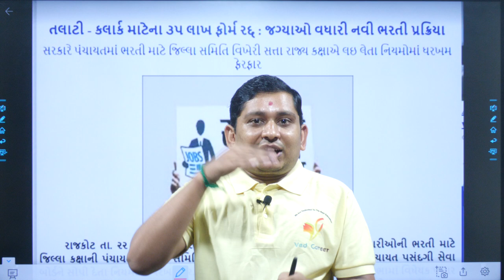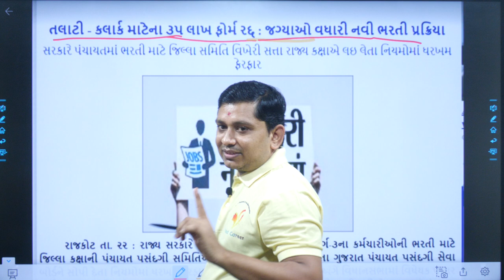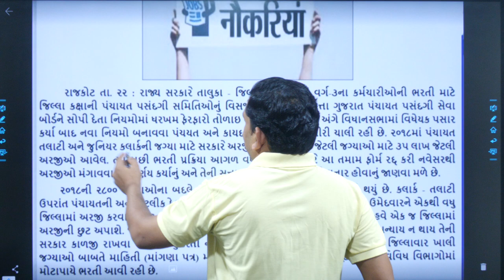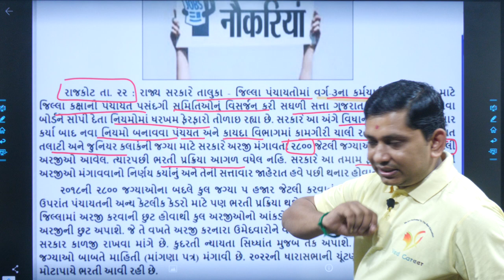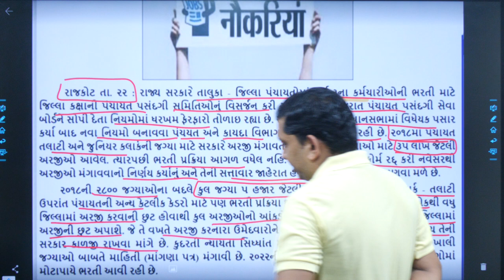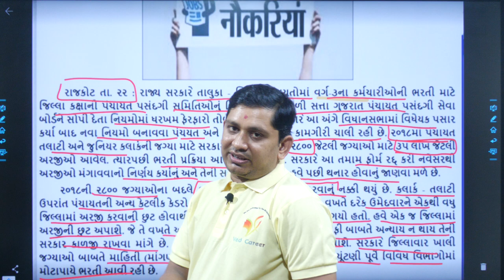તલાટી અને કલાર્કની જગ્યામાં વધારો, Talati ni jagyama vadharo, talati bharati new update, Pareshsir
EDUCATION
Hi